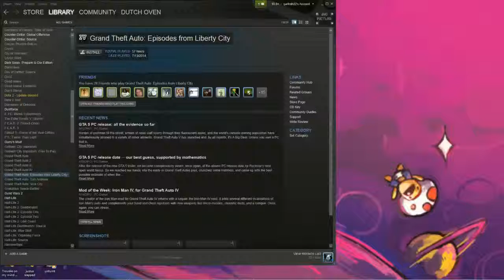camera shy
throw away